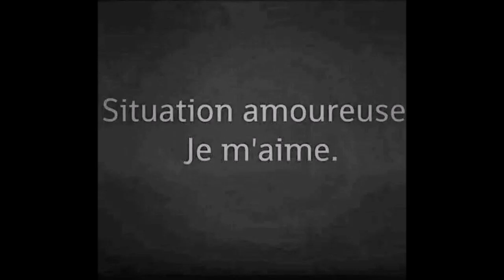MES PENSEES SONT DES FLEURS